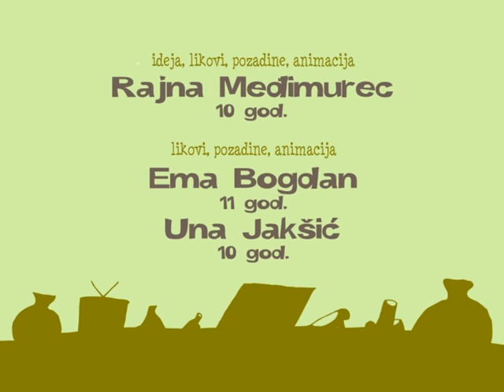VAFI 5 JUNIOR MIDI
VAFI 5, Varaždin, 22 - 27 April 2014

JUNIOR MIDI WINNER

PRLJAVI GRAD
Dirty City
2'12''/2013
Hrvatska/Croatia
2D animacija/2D animation
ŠAF Čakovec
Kuće se pobune protiv neurednih stanara i odsele od njih u bolji život.
Houses are rebelling against the messy tenants, so they move to a better life.